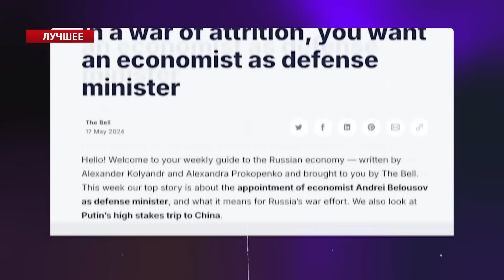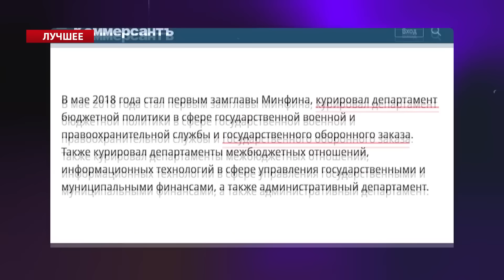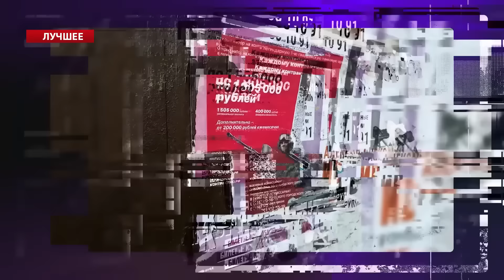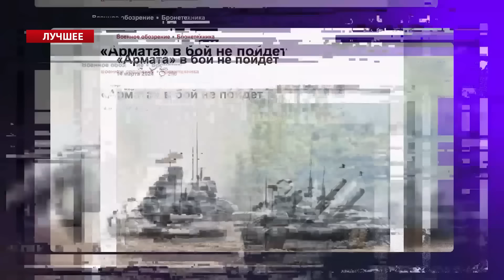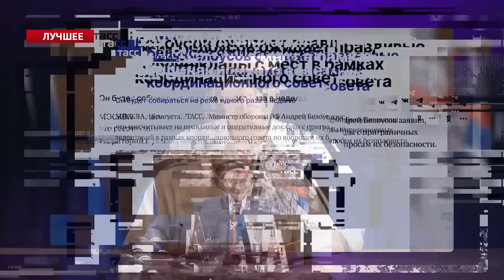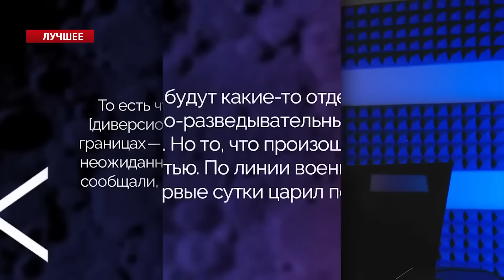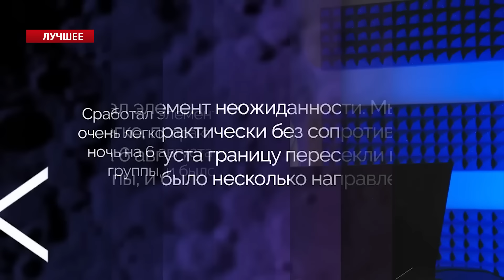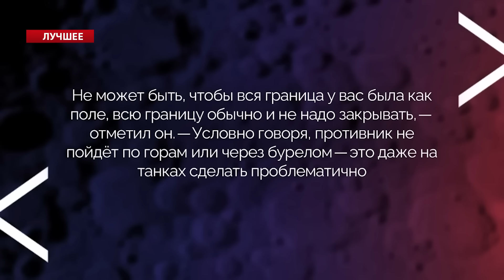Преемник Шойгу КОНКРЕТНО ОБЛАЖАЛСЯ. Инфляция в России БЬЕТ РЕКОРДЫ. МИЛОВ & НАКИ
В своих видео Майкл Наки @MackNack и Владимир Милов @Vladimir_Milov обсудили катастрофическую для России ситуацию. В РФ обвливается бюджет для собственной армии, в частности это "заслуга" министра обороны РФ Белоусова. За время на этом посту его достижений никто так и не увидел, а наоборот, в последнее время некоторые чиновники из Кремля активно критикуют Путина и его решения, связанные с фронтом. Реальная инфляция России уже бьет рекорды на фоне войны и санкций, к концу лета рост цен установил рекорд с января и февраля. Детальнее об этом, а также о другом – смотрите в видео.